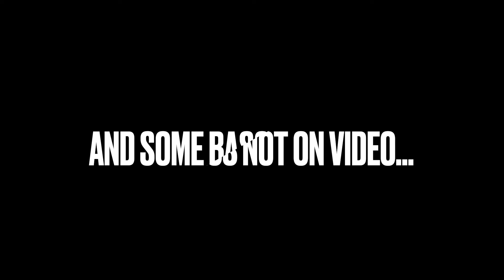Best of 2021/ Top Fish of 2021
The best of the 2021 season!  2021 was a great year, got a PB largemouth at 9lbs, had a 30lb limit by 9am that same day, flipped a lot of docks, brush, and trees for spawners, cranked some rock piles, smoked some Tennessee River ledge fish, and used a drop shot to catch bass in 50 ft of water in Arkansas.  Most of which wasn't on camera, but 2022 will be a much better year filming.  Thanks for the support as we go into the 2022 season on a new river system.